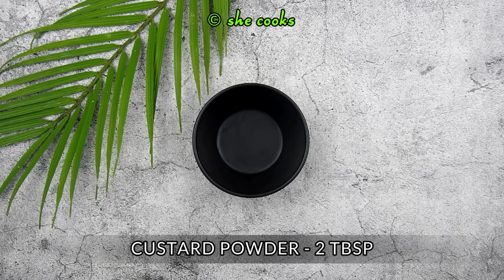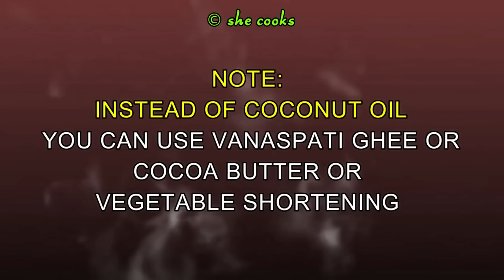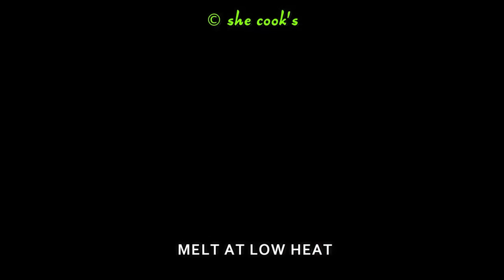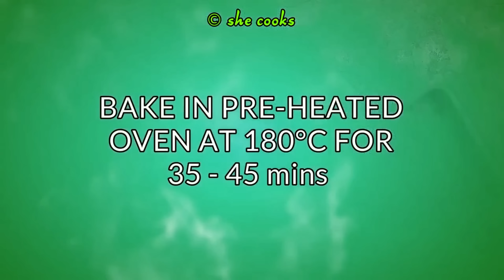10 Best Chocolate Recipes | Our Top 10 Best Chocolate Recipes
10 Best Chocolate Recipes | Our Top 10 Best Chocolate Recipes